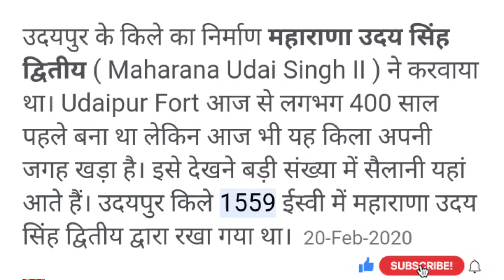उदयपुर का किला किसने बनवाया था उदयपुर का प्रथम राजा कौन था?